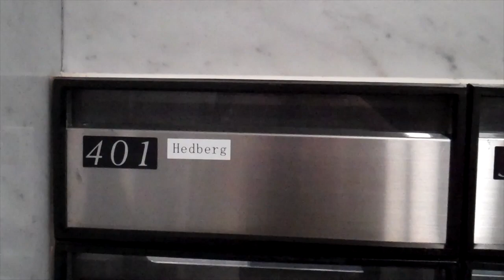Shiro' April 2013